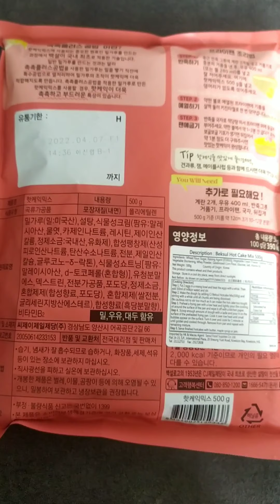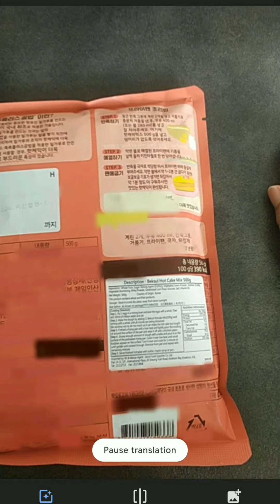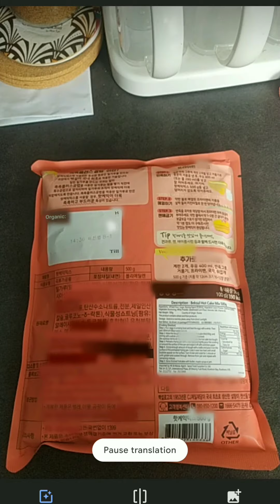HOW TO READ KOREAN IN ENGLISH MUST WATCH | HONGKONG'sLIFE